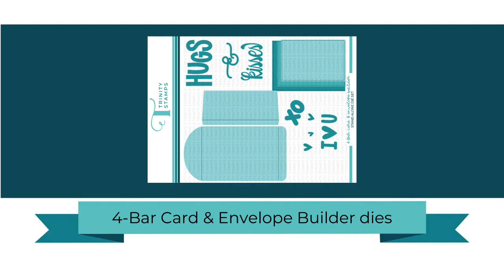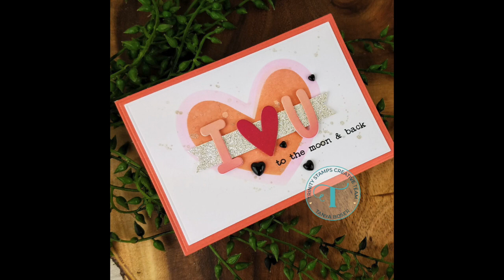Trinity Stamps Product Close Up: 4-Bar Card and Envelope Builder Die Set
4-Bar Card & Envelope - Stand-Alone Die - TMD-119 - MSRP $35.99
A 19 piece die set that helps build a fully functional envelope for 4-bar cards.  The options to customize are endless, and the additional dies included also are 3 nesting layers, and some accessory words and heart dies.
Finished envelope measures 3.8" x 5.5"
(meets USPS Size requirements for mailing)
largest card panel measures 3.5" x 5"

Middle card Panel measures 3.2" x 4.7"

Smallest card panel measures 2.9" x 4.4"
Hugs & Kisses words are the same size as the Hugs and Kisses 3x4 Stamp Set (Sold Separately).
This die set is made of high quality 100% carbon steel

Connect with Trinity Stamps on social media!